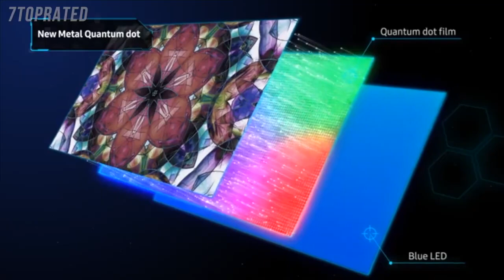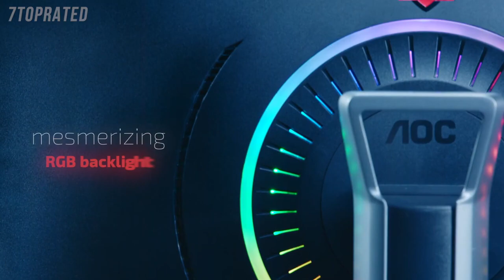5 Best 27 INCH MONITORS 2021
In today's video we've hand-picked the 5 best 27 inch monitors for 2021.

► 5. Samsung C27HG70 27" HDR QLED 144Hz 1ms Curved Gaming Monitor
► 4. AOC Agon AG273QCX
► 3. Asus ROG Swift PG279Q
► 2. Dell Ultrasharp U2718Q 27-Inch 4K IPS Monitor
► 1. Razer Raptor 27" Gaming Monitor